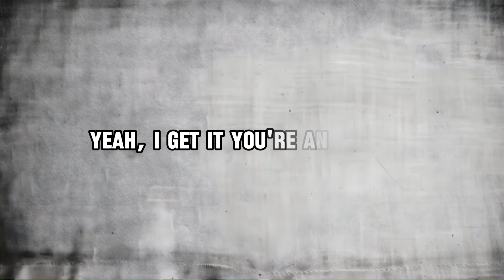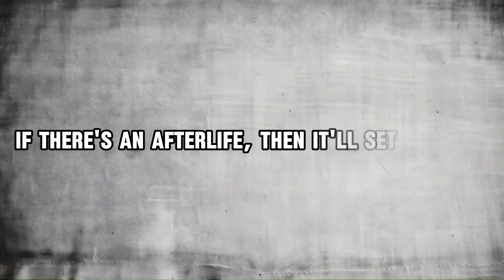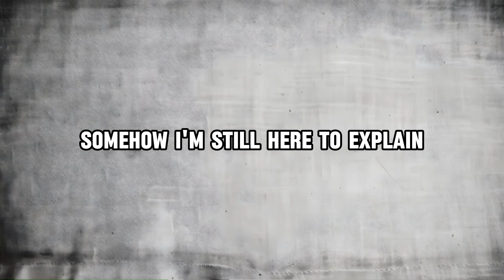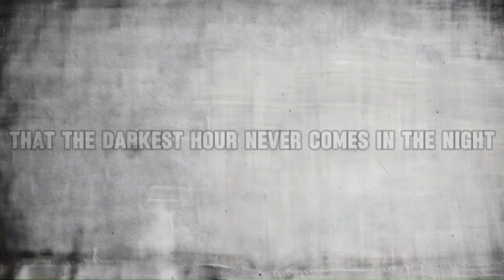Shinedown - Sound of Madness (Lyric Video)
Lyric video for “Sound of Madness” by Shinedown